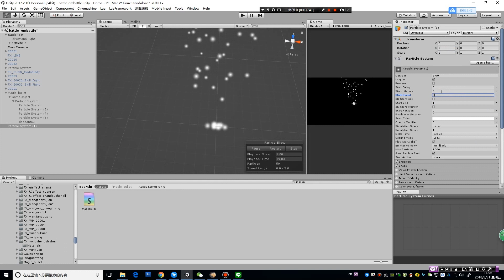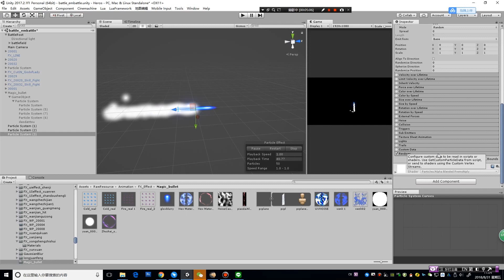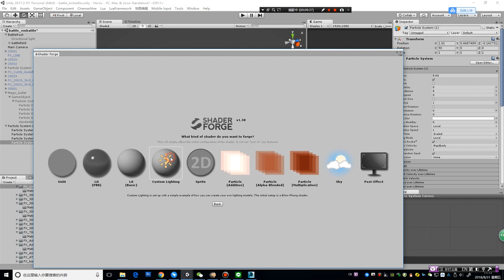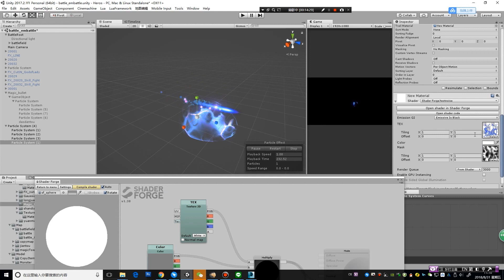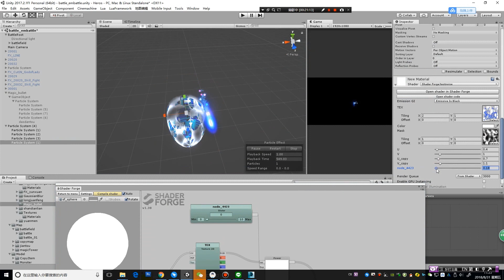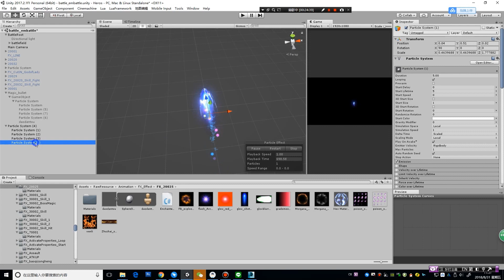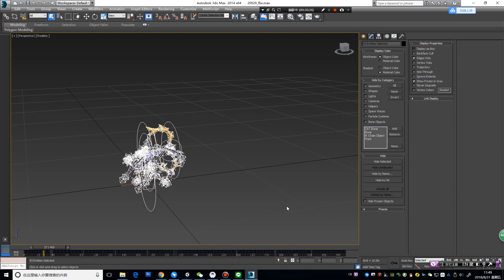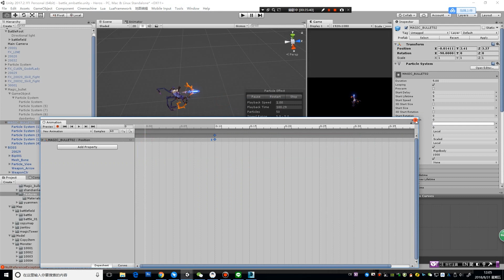Unity Game Effect(VFX) -Magic bullet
使用軟體:
Unity 2017.2.1
plug in:Shader Forge,Post-processing stack
3ds Max 2017

Shader forge and Post processing are plugins, you need to download them separately (if you are using unity2018, you already have built-in shader graph and post processing),

Shader forge and Post processing是插件,需另外下载,但如果你是使用Unity2018,則已內建Shader graph跟Post processing,關於Post processing的使用,可以參考我另一部影片

如果您訂閱了我的Patreon頁面，那麼您可以在此處下載完成的效果以及我其他特效檔案(包含貼圖 材質球與Prefab檔案)：